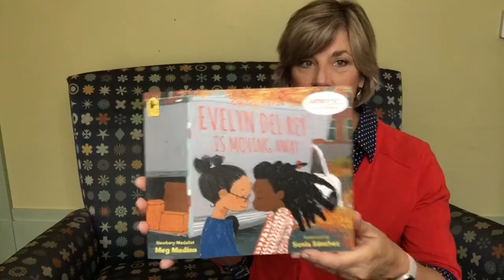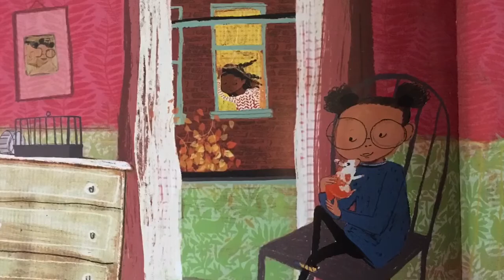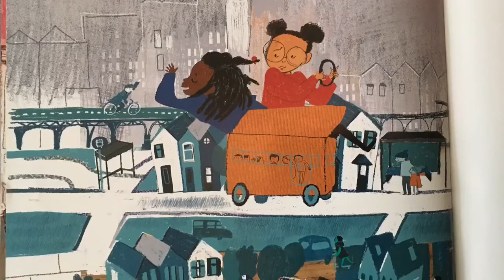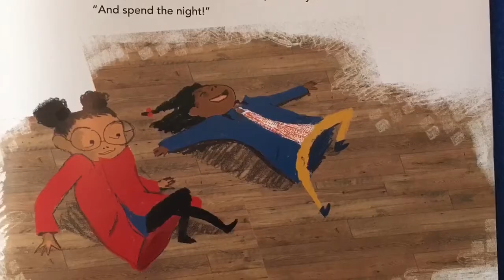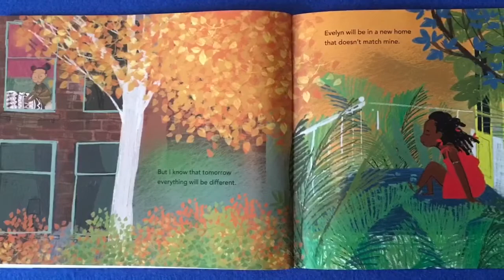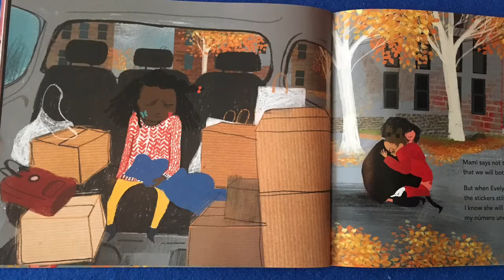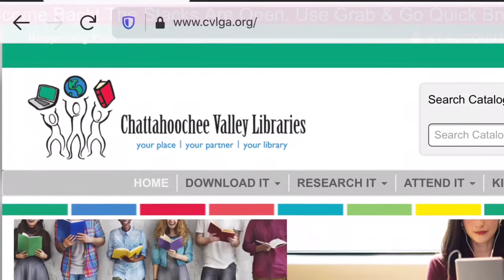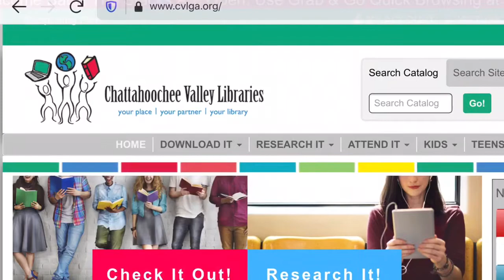Read for the Record October 2020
Want to be part of a global early literacy movement? Join us in reading “Evelyn Del Rey Is Moving Away” by Meg Medina with millions of readers on October 29 at 10:00 am on our Facebook page.
Everyone who watches our video Story Time on October 29 and makes a comment, will have a chance to win a library of 10 children’s books! One winner will also win a $25 Walmart gift card! Here’s how to participate…
1.
on October 29, Like it and leave a comment before midnight that night.
2. You can watch on any of the following Facebook pages: Ferst Readers of Muscogee County Chattahoochee Valley Libraries The Basics Chattahoochee Valley Literacy Alliance Columbus
3. 5 winners will be selected by random drawing and will be notified October 30 via Facebook Messenger
4. Prizes may be picked up at Columbus Public Library, 3000 Macon Road, Columbus, GA 31906
5. This giveaway is in no way endorsed, sponsored, administered by or associated with Facebook